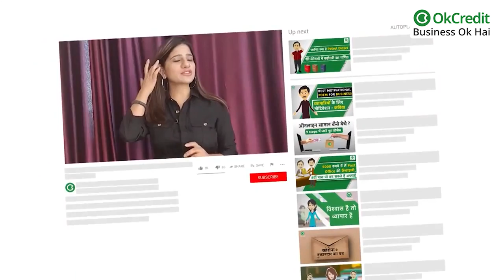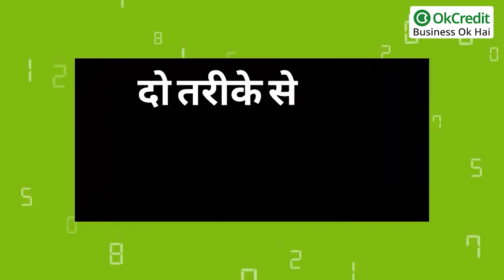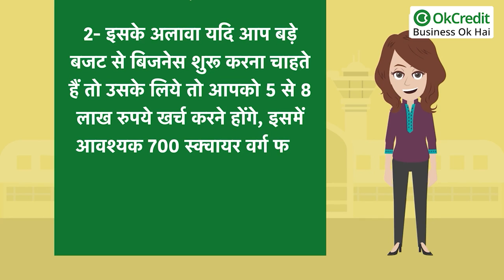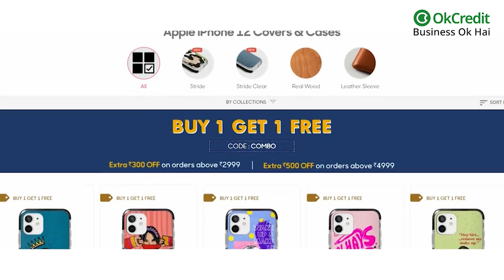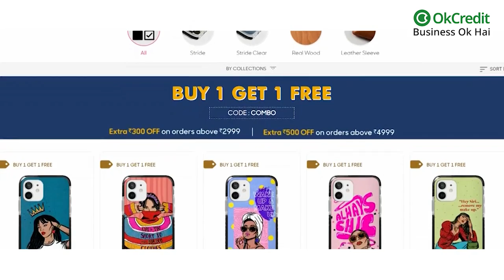Phone Case Business in Hindi | सेल फोन केस बिजनेस कैसे शुरू करें | मोबाइल बैक कवर बिजनेस | OkCredit